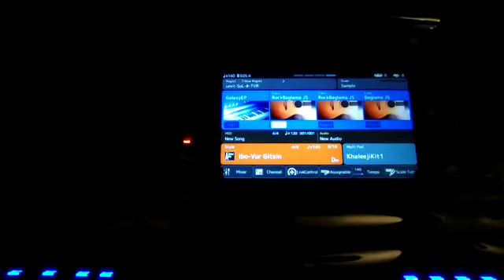Yamaha A5000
Yamaha A5000 turkiye